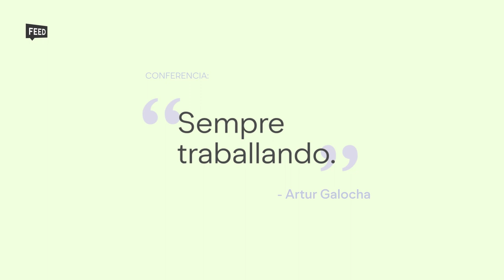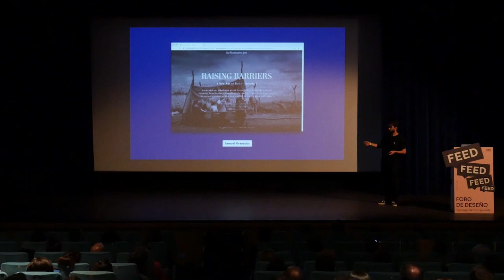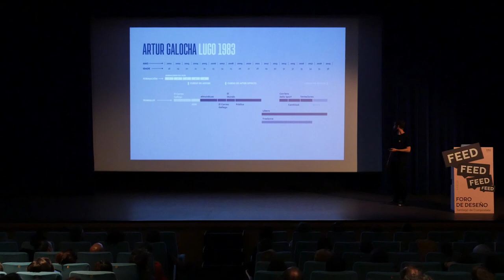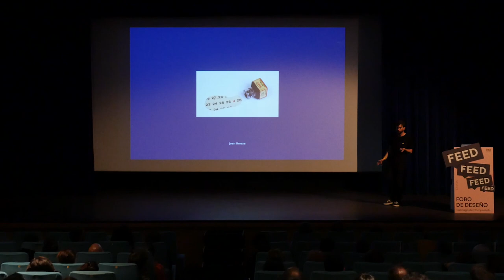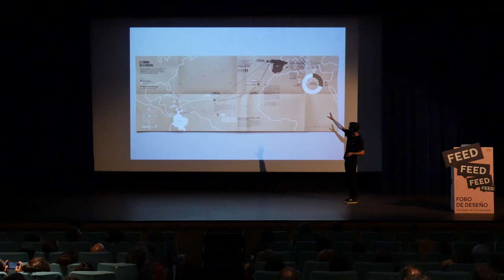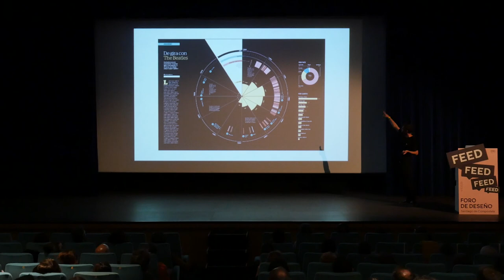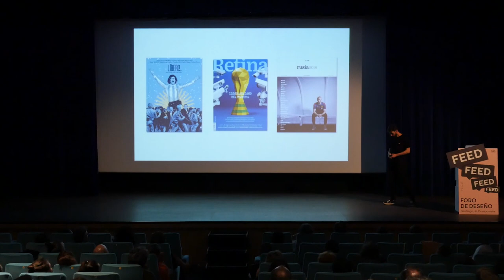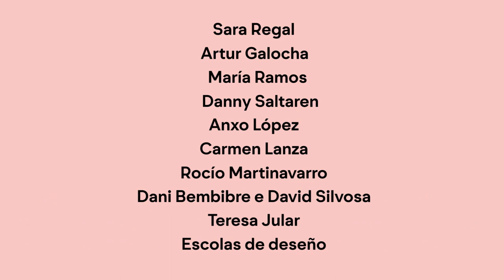Artur Galocha "Sempre traballando" - FEED 2019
A palestra tivo lugar o 4 de outubro no Auditorio de Galicia en Santiago de Compostela, dentro do programa de conferencias FEED 2019 organizado pola DAG